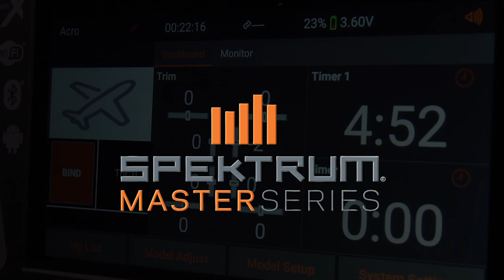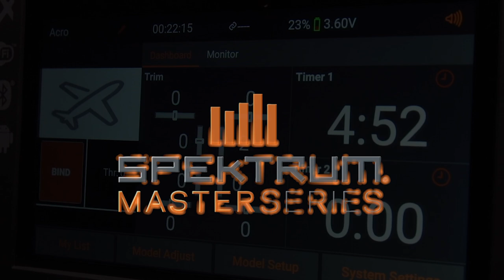Advanced Wing and Tail Type Setup - Spektrum Master Series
Welcome to the Spektrum Master Series. In this series, we are going to dive deep into the advanced features and capabilities of the Spektrum iX20 and iX20SE to help advance your skills as an RC Pilot.

In this video, resident aerobatics expert Ali Machinchy explains advanced Wing and Tail Type setups, how to deploy them, and their uses. There is an incredible amount of useful information and it is a pleasure to be able to share this knowledge with you.